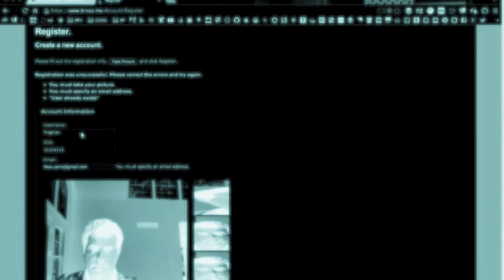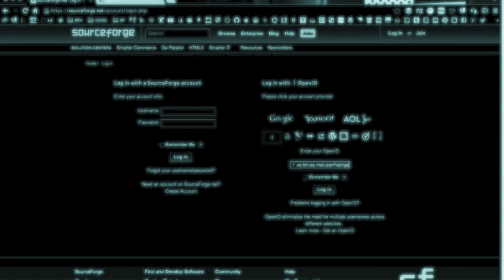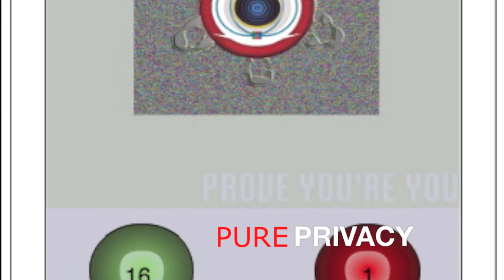BRIVAS OPENiD - IDENTITY PHALANX VERSION 1.0